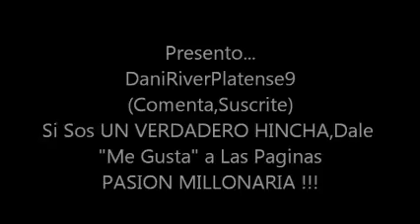River Plate 2 - 1 Racing Club (Torneo De Verano,Copa YPF ILahion Cuidad De Mar Del Plata)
River, con el estreno goleador de Trezeguet, le ganó 2-1 a Racing y se quedó con la Copa Ciudad de Mar del Plata. Funes Mori y el ex Juventus convirtieron para el Millo, mientras que Teo descontó de penal para la Academia.

Apareció el fútbol en Mar del Plata después de una sequía importante en los primeros partidos que habían terminado empatados y con pocas emociones. River le ganó 2 a 1 a Racing y se quedó con la Copa Ciudad de Mar del Plata.

River salió con todo, extraño para estos partidos de los que los técnicos dicen que sólo sirven para probar. Los de Núñez tuvieron 15 minutos de furia, en los que a los 6 minutos se pusieron en ventaja con un gol exquisito de Gabriel Funes Mori después de recibir un pase del Chori Domínguez. El Mellizo picó la pelota por encima de la cabeza de Saja y corrió a gritarlo.

Los de la Banda sorprendieron a Racing por su juego veloz, ganándole las espaldas a Yacob, con Ocampos trepando por la izquierda, sumándose a la movilidad de Cavenaghi y Gabriel Funes Mori. El equipo de Almeyda abría la cancha y tuvo al Chori como eje central manejando los hilos del partido. River tuvo siempre la pelota y casi no le dio respiro a los players del Coco, que dependieron mucho de lo que podía hacer Gio Moreno o de alguna escapada de Teo Gutiérrez. Los de Núñez dominaron claramente el primer tiempo, en el que podrían haber marcado un par de goles más.

En la segunda mitad el ritmo decayó. River no fue el mismo, se retrasó, ya no tenía tanto despliegue y sólo apareció por momentos. El trámite se niveló, pero para abajo y el partido entró en un pozo. Racing intentó aprovechar el quedo riverplatense pero fue tibio en sus aproximaciones. En el final, aparecieron las emociones: Trezeguet entró en lugar de Cavenaghi y a los pocos minutos de estar en la cancha marcó el segundo de su equipo con una buena definición. Después de 17 años volvía a jugar en el fútbol argentino y, de yapa, haciendo un gol. Cuando el vozarrón de Basile retumbaba en el Minella dándole indicaciones a sus jugadores, Teo Gutiérrez cayó en el área para cambiar penal por gol. Así, la historia fue 2-1.

En resumen, River se quedó merecidamente con la victoria y la primera copa del verano por lo hecho en la primera mitad y porque supo manejar los tiempos cuando las piernas ya no respondían. A los dos le queda mucho trabajo de pretemporada por delante e irán encontrado la sintonía fina que les falta a su juego. David, por su parte, tuvo un debut de Primera.

Síntesis

River: Vega; Vella, Maidana, R. Funes Mori, Arano; Ponzio, Cirigliano, Ocampos; Domínguez; G. Funes Mori, Cavenaghi.

Racing: Saja; Cáceres, Martínez, Cahais, Licht; Pillud, Espinoza, Yacob, Castro; Moreno, Gutiérrez.

Goles: PT: 6m. Rogelio Funes Mori (RP), ST: 39m David Trezeguet (RC) y 42m Teófilo Gutiérrez (RC), de penal.

Amonestados: Lucas Licht (RC), Luciano Abecasis (RP), David Trezeguet (RP)

Cambios: ST 0' Díaz por Arano (R), Zuculini por Espinoza (Ra), Aued por Pillud (Ra), 15' Sánchez por Ocampos (R), 24' Trezeguet por Cavenaghi (R) y Abecasis por Domínguez (R), 26' Viola por Castro (Ra).

Arbitro: Pablo Lunati

Estadio: José María Minella (Mar del Plata)

Todos Unidos Por Un Mismo Sentimiento Me Harían Un Favor Muy Grande Si Me Agregan a Mi Facebook y Le Dan Like a Mi Pagina!

Paginas Favoritas:Pagina Fɑcebook 2012© ║▌│█││█║▌║▌║▌
(Se Busca Administrador - 1500 Fans)
Mi Pagina En Facebook:
Perfil Original ® Officiɑl Pagina Fɑcebook 2012© ║▌│█││█║▌║▌║▌